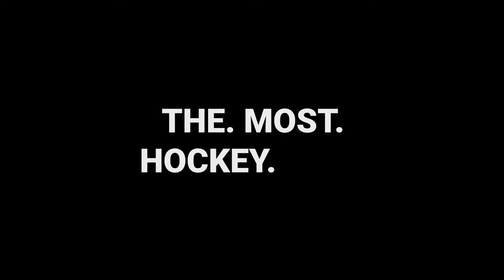Franchise Hockey Manager 4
AUTOMOBILISTA places you in the driving seat of an advanced racing simulator, featuring elite brazilian racing series along with a wide range of racing vehicles and international tracks for a uniquely diverse motorsports experience.